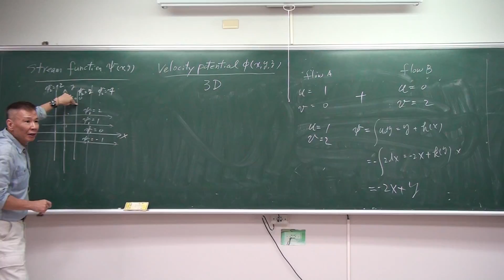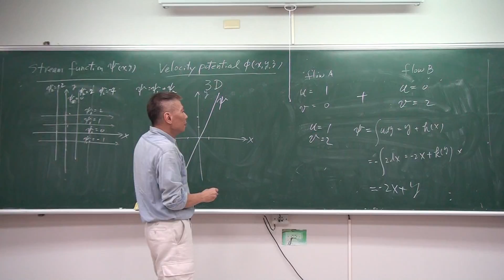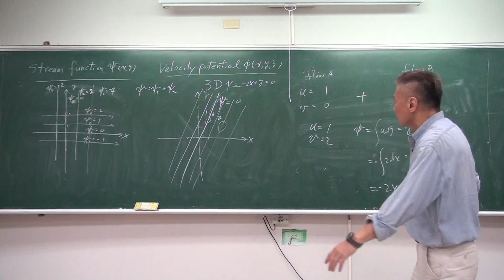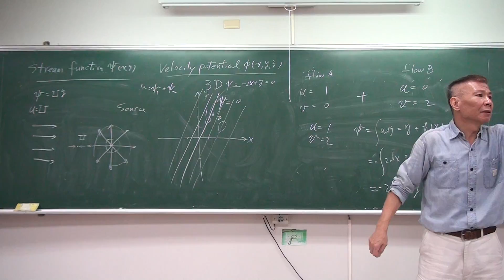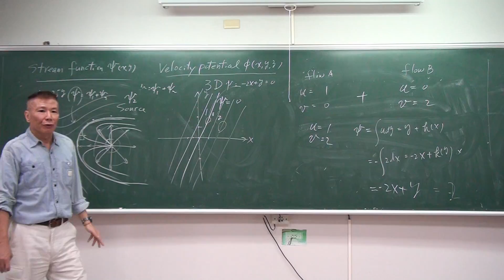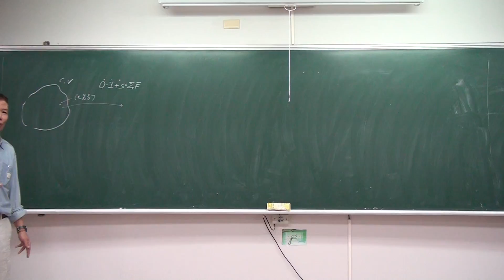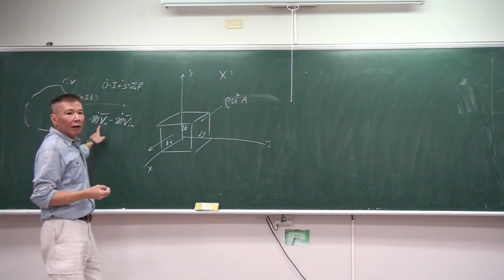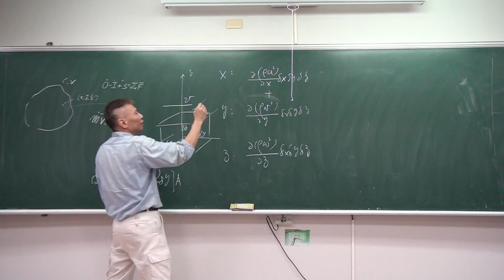流體力學 之剛式教學 49, chap 6 differential analysis, stream function, velocity potential, by skwang 義守大學王曉剛